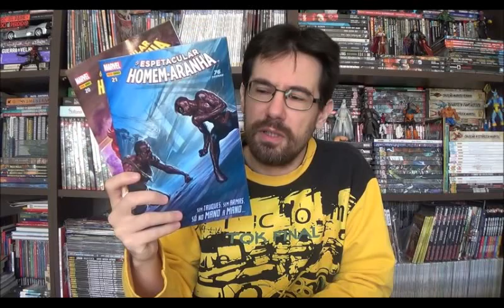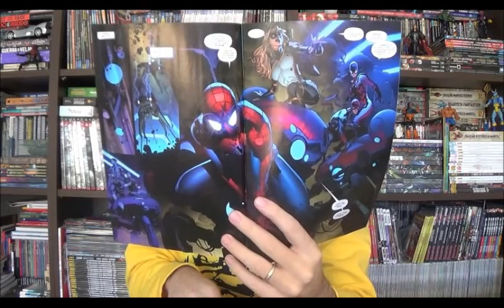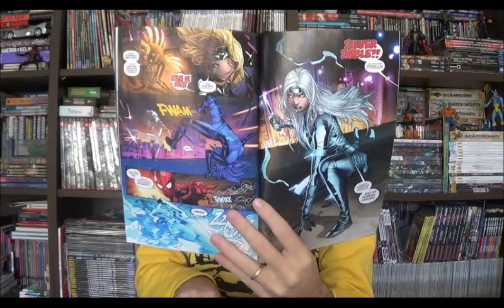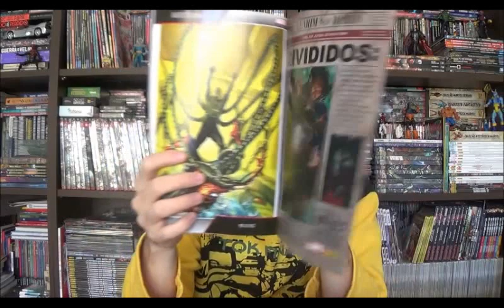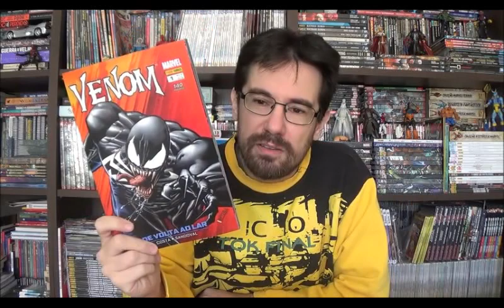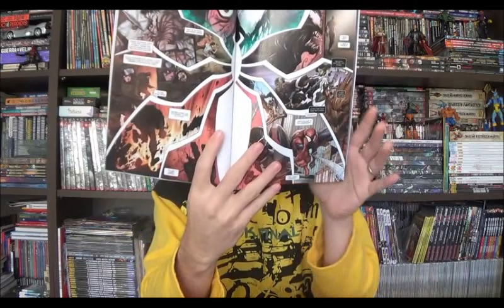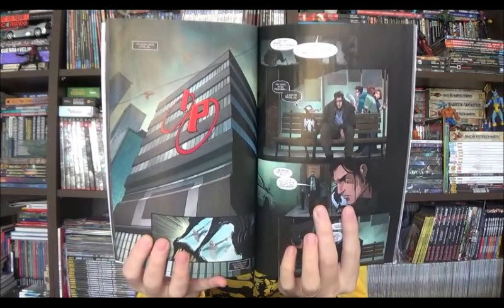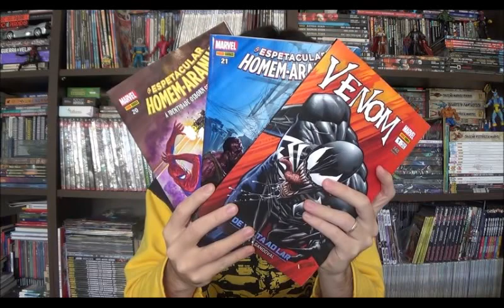Chapéu do Presto Especial - Homem-Aranha e Venom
Bem-vindos a mais um Chapéu do Presto especial, no programa de hoje retomemos a mensal do Homem-Aranha logo após a Conspiração do Clone, e a longa fase do Dan Slott se encaminhando para um final. Aproveito para falar do retorno do Venom às histórias mais urbanas no encadernado do personagem recentemente lançado pela Panini.

⚠ Link para compras na Amazon

Campinas - SP
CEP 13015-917